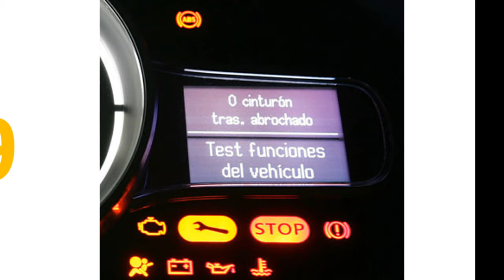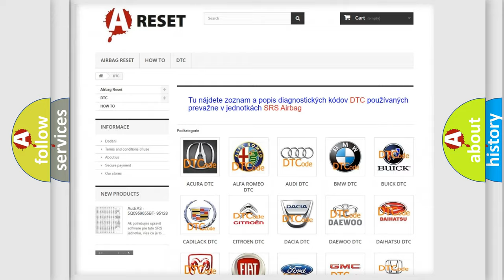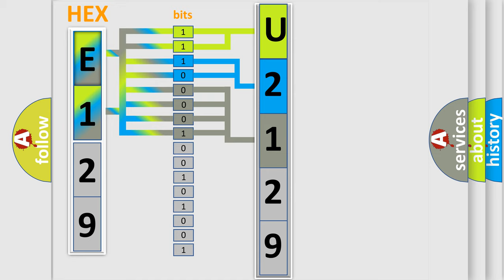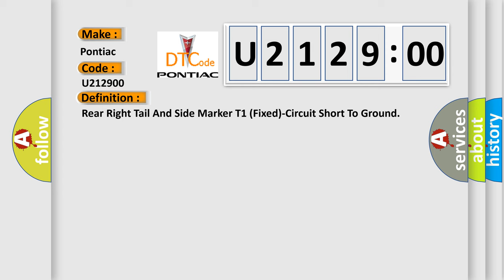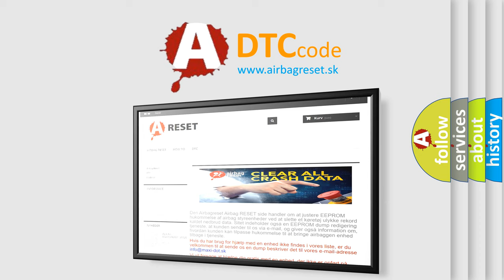DTC Pontiac U2129-00 Short Explanation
Contents:
0:21 Basic DTC analysis according to OBD2 protocol standard.
1:48 Insight into programming
2:58 A diagnostically understandable description of the Diagnostic Trouble Code
3:05 Basic error definition

Make:
Pontiac
Code:
U2129 00
Definition:
Rear Right Tail And Side Marker T1 (Fixed)-Circuit Short To Ground
Description:
Stop Lamps: When the brake pedal is pressed, the Body Control Module (BCM) provides a voltage output, through the Left and Right Stop Lamp Driver circuit, to the Left and Right Tail Lamp and Decklid or Liftgate Lamp Assemblies. A ground path is provided to the Left and Right Tail Lamp and Decklid or Liftgate Lamp Assemblies through the wiring harness to the body sheet metal.
Cause:
RIGHT TAIL LAMP ASSEMBLY CONNECTIONS (STATIONARY PART)RIGHT LED SIDE MARKER CONTROL CIRCUIT SHORTED TO GROUND
Failure Type: